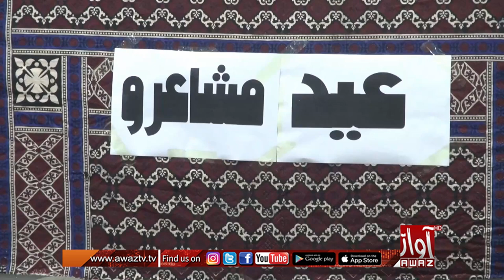Ghotki Mai Eid Mushairo